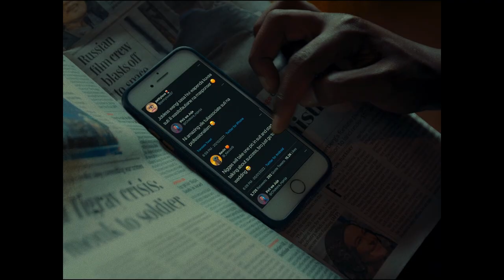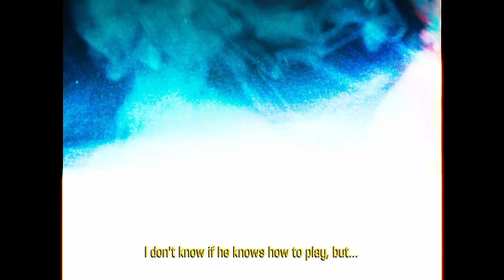3 Suits Walk In A Bar (A Short Film)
Hey there! I'm very excited to showcase my first fashion film!

Expect more fashion films as in future too! Happy viewing!